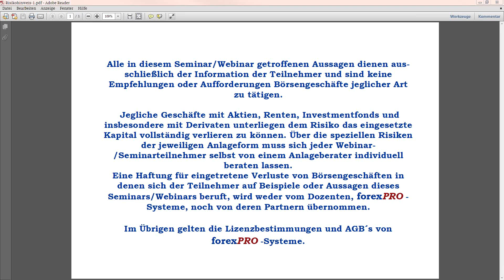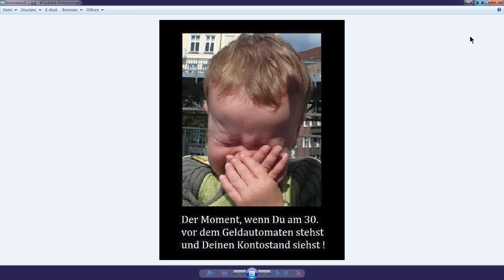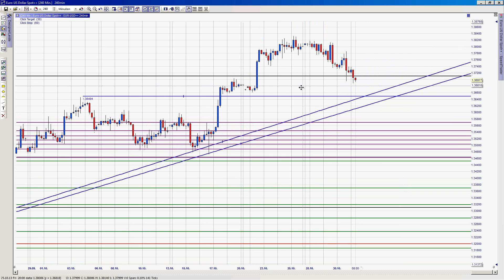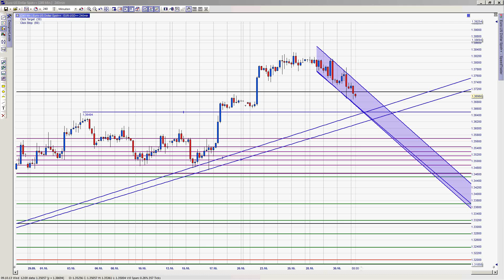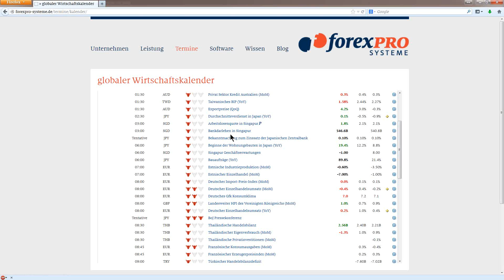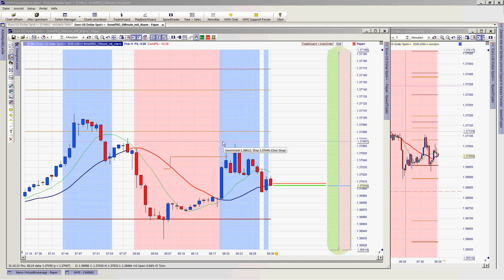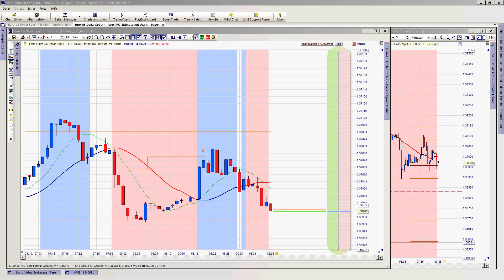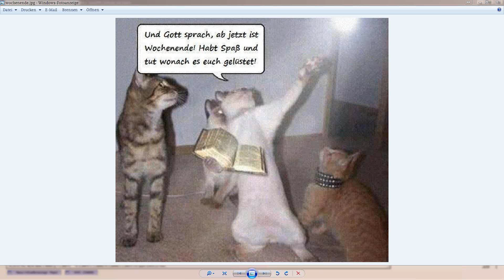31.10.2013 Scalpen mit Thorsten Helbig morgendlicher Livehandel